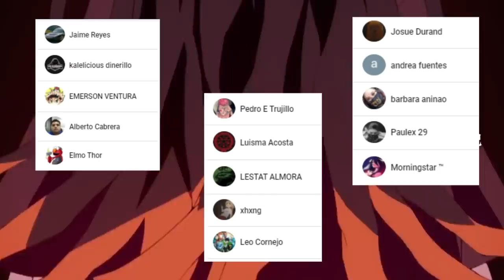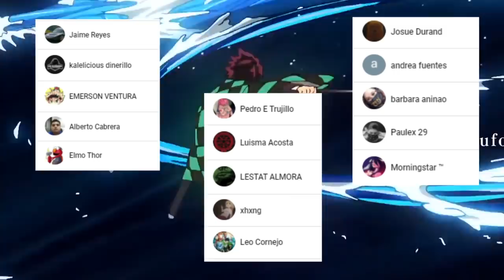TANJIRO x KANAO es REAL 😭 F por TOMIOKA x SHINOBU || SHIPS CONFIRMADOS || Kimetsu no Yaiba CAP FINAL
HOLA AMIGOS LES TRAEMOS UN NUEVO VÍDEO ESTA VEZ HABLANDO SOBRE LAS ESCENAS EXTRAS PRESENTADAS PARA EL MANGA DE KIMETSU NO YAIBA AGREGANDO INFORMACIÓN EXTRA AL FINAL DE LA HISTORIA, DEJENME SU OPINIÓN EN LOS COMENTARIOS.

Usa estos códigos de promoción:

Extra 5% Order Over $49, Code: Anime
Extra 7% Order Over $79, Code: Senpai
Extra 10% Order Over $99, Code: Daisuki